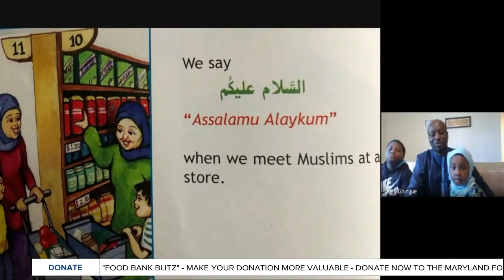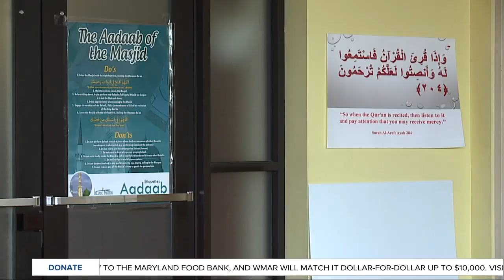How Muslims are celebrating Ramadan during COVID-19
At the end of March, Governor Larry Hogan issued a Stay at Home Order. This order canceled all religious gatherings. A few weeks later, on April 23rd, Ramadan began.